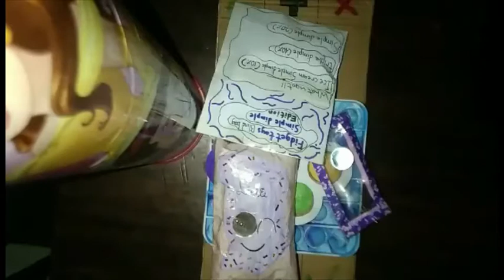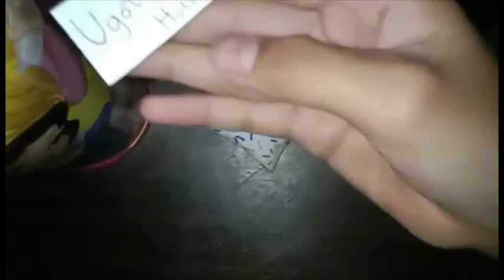fidget scammer part 2 I pretend play I for fun only I its me mikay